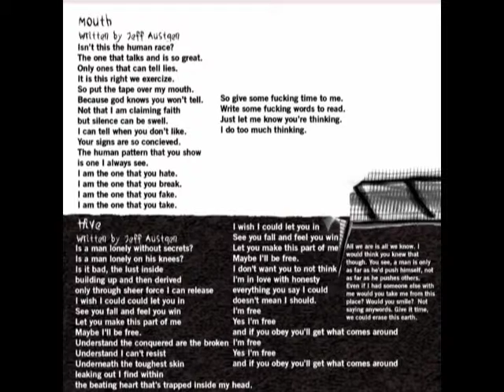Hive - The Dancing Pins in Miniskirts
Black Track 3 - Hive
Written by Jeff Austgen

All content is owned and copyrighted by The Dancing Pins In Miniskirts
"Like" me on Facebook to download the whole album!